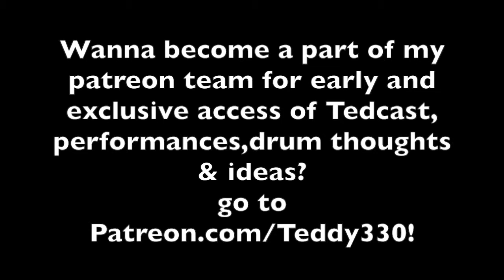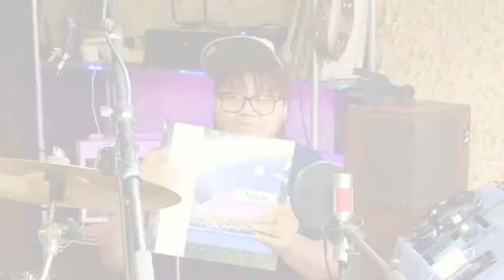TEDCAST Season 2: Episode 1: NAMMTHRAX & Convention Hygiene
WELCOME TO THE FIRST EPISODE OF MY SECOND SEASON OF TEDCAST! If you wanna hear my prior episodes go

Here are the wonderful patrons who Joined my team!

Kogrr
Juanldwfa
Philip Vieira
Bunnywolf